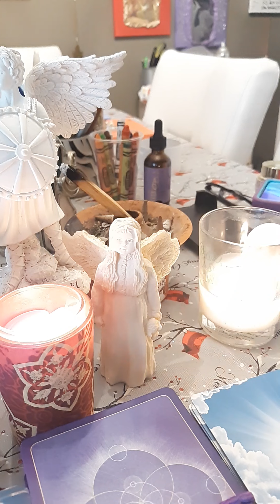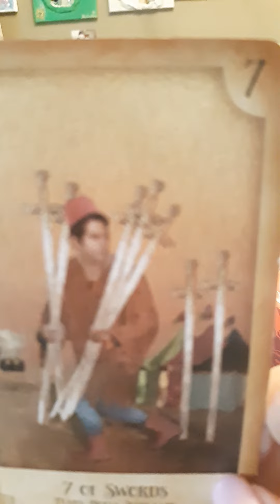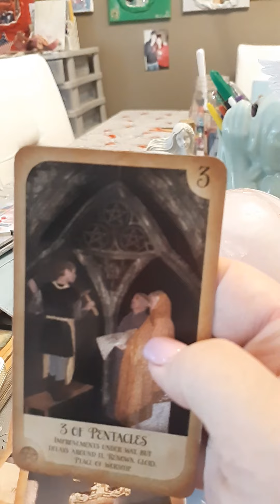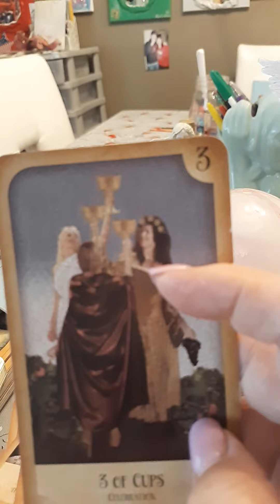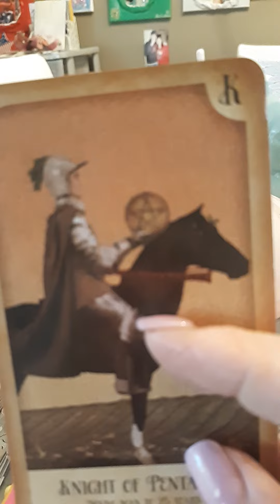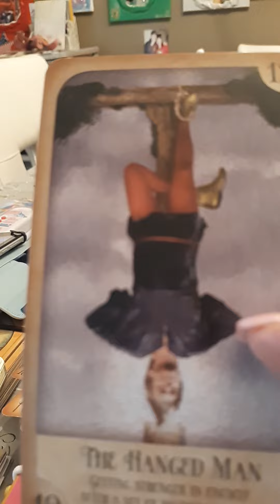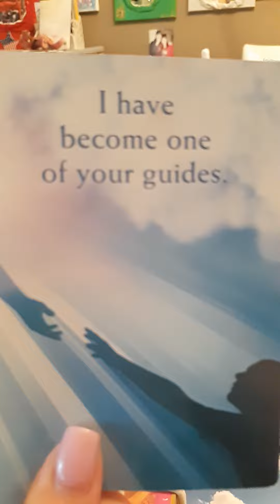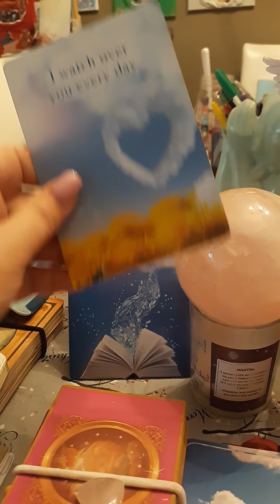What happened to Abby William's and Libby German?Tarot psychic reading